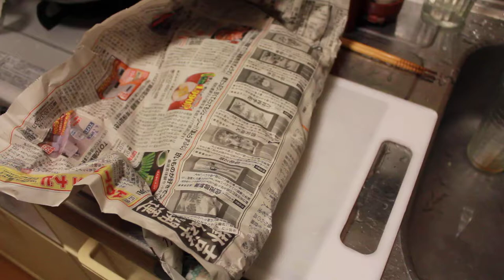巨大松茸えおティッシュで拭く